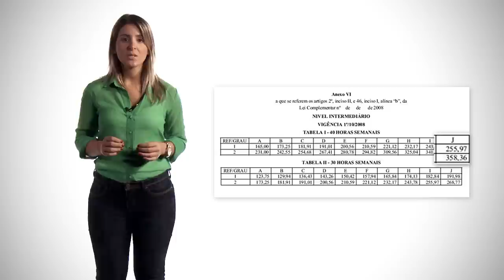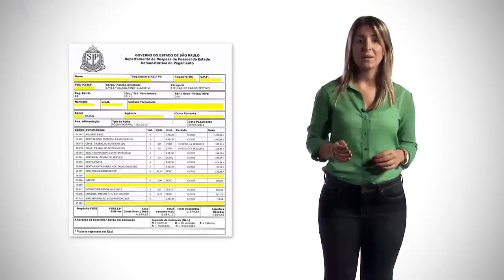M02V01 - Formas de Contratação [GovSP]